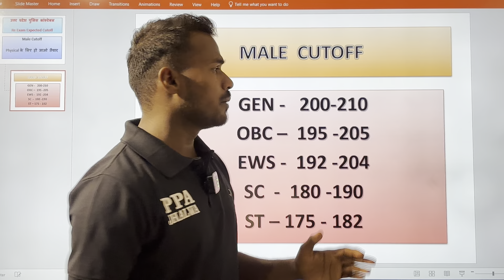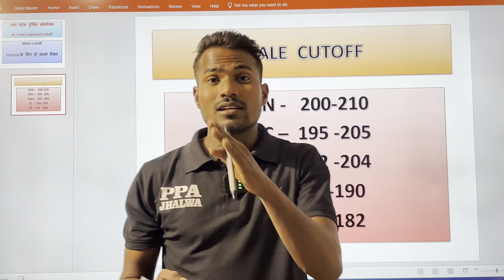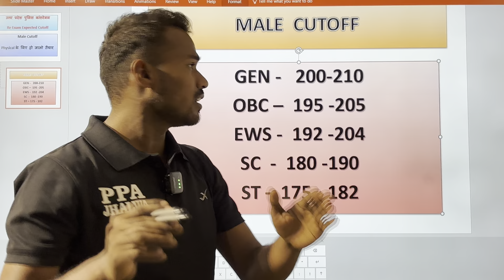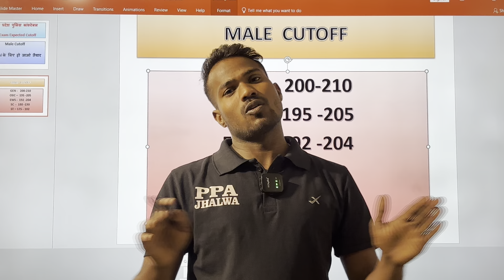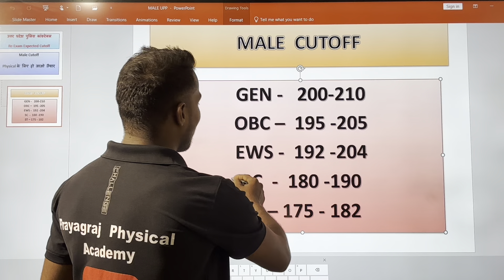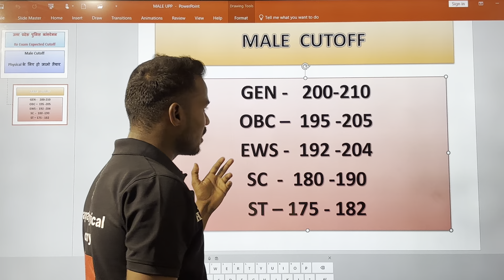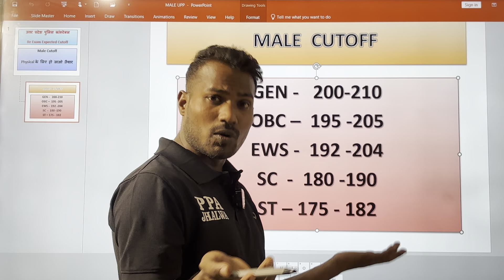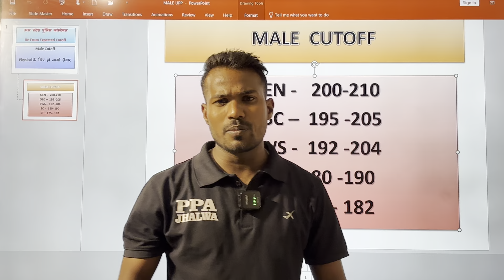Up￼ Police Constable RE Exam 2024 physical Cutoff क्या जाएगी ? | And फाइनल Selection Cutoff ?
Uttarpradesh Police Physical Test Girls!! Police
Physical Test 2400 Meter Running || 2rd Test
Uttarpradesh Police Physical Test Girls !! Police Physical Test 2400 Meter Running II

up police constable ke liye practice set up police ka practice set up police reasoning ka practice set रीजनिंग प्रैक्टिस सेट upp constable
upp reasoning upp constable reasoning practice set 2024
UPPolicereexamdate 2024
up police re exam strategy